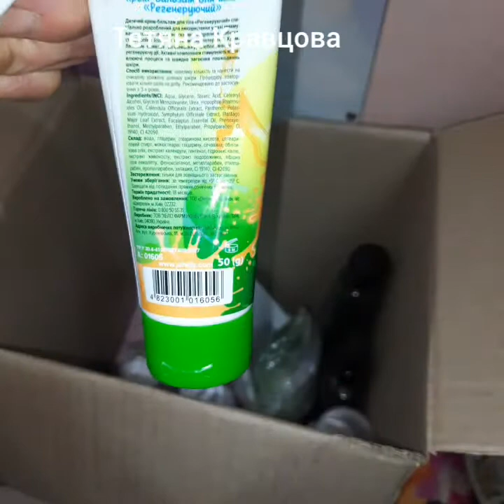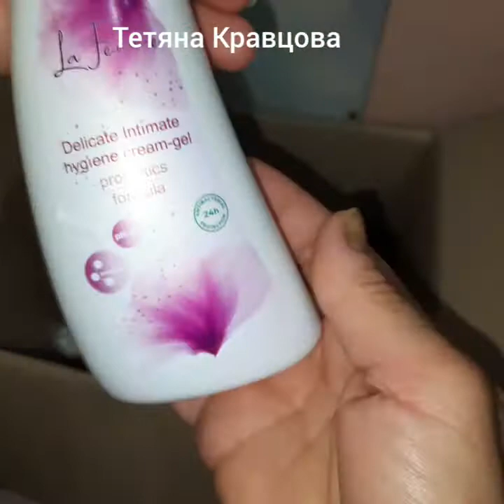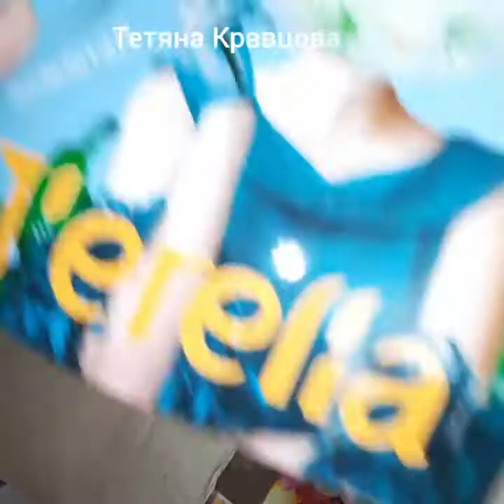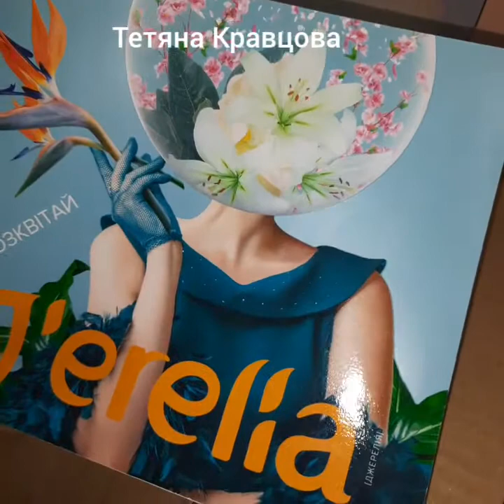РОЗПАКОВУЄМО ПОСИЛКУ ВІД УКРАЇНСЬКОЇ МЕРЕЖЕВОЇ КОМПАНІЇ 💙💛 ДЖЕРЕЛІЯ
Реєстрація в мою команду  в компанії  💙💛 ДЖЕРЕЛІЯ ( на бізнес або як клієнт ) ⤵️

КУПУЙ УКРАЇНСЬКЕ 🇺🇦
ПОПУЛЯРИЗУЙ УКРАЇНСЬКЕ  🇺🇦
ЗАРОБЛЯЙ В УКРАЇНІ  🇺🇦

Презентація бізнесу  з компанією
💙💛 ДЖЕРЕЛІЯ ⤵️